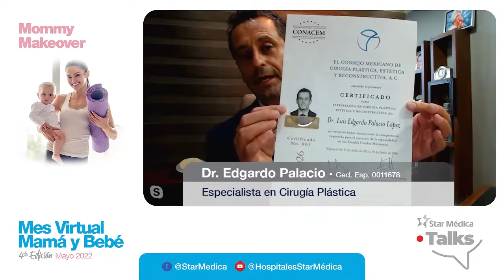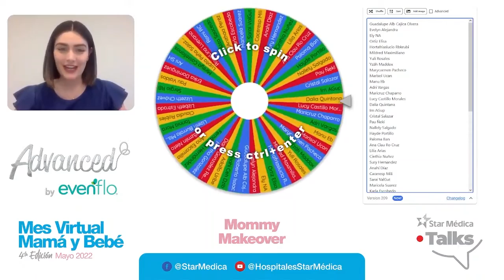Mommy Makeover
¿Quieres saber qué es un MommyMakeover? Revive la plática con el Dr. Edgardo Palacio, quien resolvió todas las dudas ENVIVO sobre el tema.